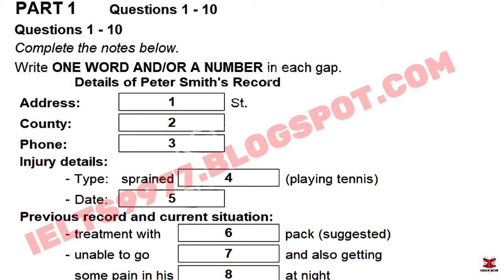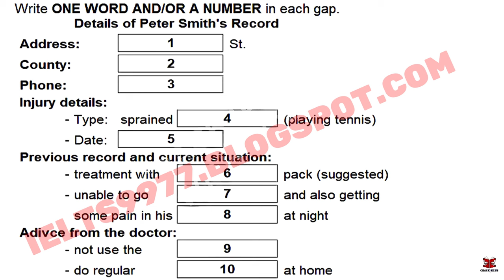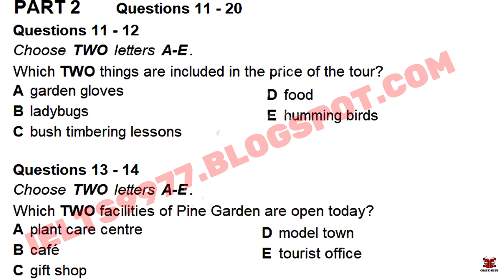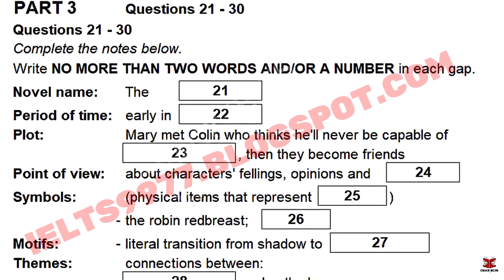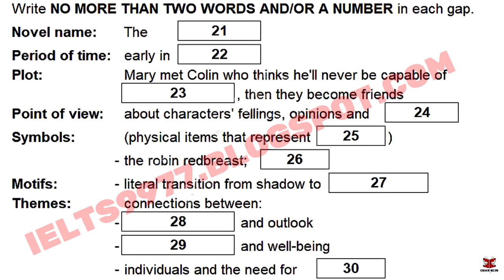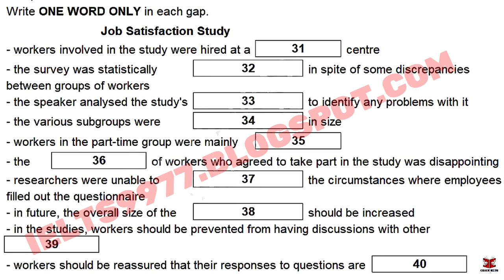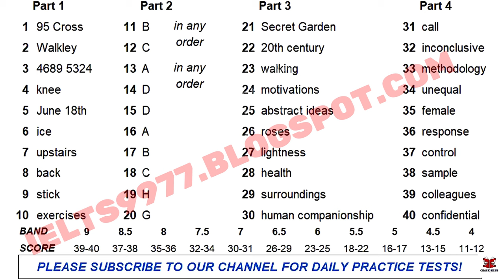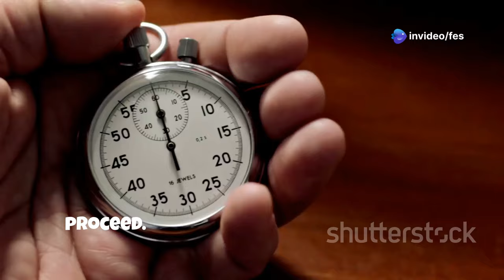NEWS IELTS LISTENING TEST 2025 || CAMBRIDGE LISTENING 2025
🎧 "IELTS Listening Test Practice: Top Tips, Sample Questions, & Answer Explanations" 🎧

Welcome to our IELTS Listening Test practice session! In this video, we provide essential practice materials, expert tips, and sample questions to help you excel in the IELTS Listening section. Whether you’re a beginner or looking to sharpen your skills, this video is designed to enhance your preparation and boost your confidence.

What You’ll Find in This Video:

Practice Questions: Work through a series of realistic IELTS Listening test questions to test your skills.
Sample Answers: Detailed answers and explanations to help you understand how to approach each question type.
Expert Tips: Proven strategies for improving your listening skills and achieving a higher score on test day.

📈 Enhance Your IELTS Preparation:

Practice regularly with our videos
Use the tips and strategies shared to improve your listening skills
Engage with our community for support and additional resources

**Good luck with your IELTS preparation – Let’s achieve your desired score together!**

british council
listening test
latest ielts listening test
listening new
ielts
ielts listening
listening test
IELTS
listening
ielts test
ielts listening test 2024
ielts 2024

listening test
ielts listening
ielts exam practice
listening new
ielts 2024
ielts listening
listening practice
ielts listening
ielts exam
listening new
ielts preparation
the ielts listening test 2024
practice listening

practice test
ielts listening
ielts exam practice
listening new
ielts 2024
ielts listening
listening practice
ielts listening
ielts listening
listening practice
ielts listening
ielts exam
listening new
ielts preparation
the ielts listening test 2023
practice listening
ielts listening
ielts exam practice
listening new
ielts listening
ielts exam practice
listening new